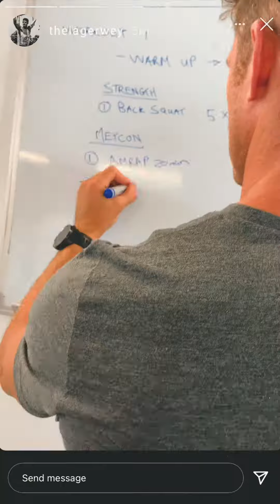NANO X1 👟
They say don’t sweat the small stuff. But we believe the small stuff makes the BIG difference 💪

Introducing NanoX1, The Official Shoe of Fitness 👟

We believe small, committed improvements drive big results. Sweat the small stuff; share your NANO habits below ⬇️

Available at Reebok.co.za and Reebok concept stores nationwide.